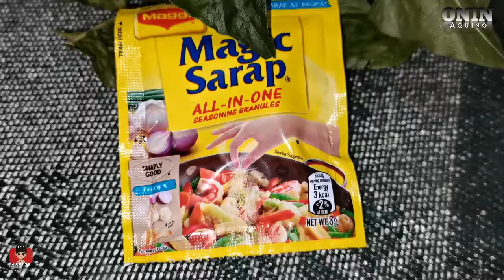Vlog no#123 How to cook ginisang tahong | Lutong pinoy | Panlasang pinoy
...ingredients...
Tahong
Kamatis
Siling green
Dahon ng sili
Bawang
Siibuyas
Luya
Magic Sarap
Patis
Mantika